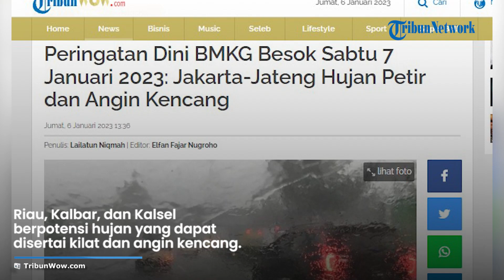Peringatan Dini BMKG Besok Sabtu 7 Januari 2023: Waspada Hujan Petir dan Angin Kencang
TRIBUN-VIDEO.COM - Badan Meteorologi Klimatologi dan Geofisika (BMKG) telah merilis peringatan dini cuaca ekstrem di sejumlah wilayah, Sabtu (7/1/2023).

BMKG juga memberikan peta sebaran gambaran potensi gelombang tinggi untuk beberapa perairan di Indonesia.

Dilansir TribunWow.com dari BMKG, berikut rincian peringatan dini cuaca ekstrem di Indonesia:

Wilayah yang berpotensi hujan lebat disertai kilat/petir dan angin kencang:

Aceh

Sumatera Utara

Sumatera Barat

Kep. Riau

Bengkulu

Iklan untuk Anda: Jika Tanda Parah Diabetes Ini Mulai Muncul di Tangan-Lengan, Baca
Advertisement by
Jambi

Sumatera Selatan

Lampung

Banten

Jawa Barat

Yogyakarta

Jawa Timur

Kalimantan Barat

Kalimantan Tengah

Kalimantan Utara

Kalimantan Timur

Kalimantan Selatan

Sulawesi Utara

Gorontalo

Sulawesi Tengah

Sulawesi Selatan

Sulawesi Tenggara

Maluku Utara

Maluku

Papua Barat

Papua

Riau

DKI Jakarta

Jawa Tengah

Wilayah yang berpotensi angin kencang:

Bali

Sulawesi Barat

Potensi Tinggi Gelombang

Area Perairan dengan Gelombang Sedang (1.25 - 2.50 m)

Perairan barat Kep. Nias

Perairan Kep

Mentawai

Perairan Bengkulu dan P. Enggano

Selat Ombai

Periaran Kep. Natuna dan Kep. Anambas

Laut Natuna

Laut Jawa bagian barat

Laut Sumbawa

Selat Makassar bagian selatan

Perairan barat Kep. Selayar

Laut Flores bagian timur

Laut Banda

Perairan Kep. Sermata – Leti

Perairan Kep. Tanimbar

Perairan Kep. Kai dan Kep. Aru

Laut Arafuru bagian barat dan tengah

Laut Seram bagian barat

Perairan utara Kep. Sula

Laut Maluku

Laut Halmahera

Perairan Raja Ampat bagian utara

Perairan Manokwari

Perairan utara Biak

Perairan Jayapura-Sarmi

Samudera Pasifik utara Papua.

Area Perairan dengan Gelombang Tinggi (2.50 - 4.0 m)

Perairan barat Lampung

Perairan selatan Jawa Tengah hingga Sumbawa

Perairan selatan P. Sumba

Samudera Hindia barat Sumatera

Selat Sunda bagian selatan

Perairan selatan Banten hingga Jawa Barat

Perairan P. Sawu – P. Rote

Laut Sawu

Samudera Hindia selatan Jawa Tengah hingga P. Rote

Laut Maluku bagian selatan

Laut Arafuru selatan Merauke

Perairan Kep. Sangihe Talaud

Perairan Morotai

Samudera Pasifik utara Halmahera

 Perairan Manokwari.

Area Perairan dengan Gelombang Sangat Tinggi (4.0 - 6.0 m)

Laut Natuna Utara. (TribunWow.com)

Berita terkait BMKG

Artikel ini telah tayang di TribunWow.com dengan judul Peringatan Dini BMKG Besok Sabtu 7 Januari 2023: Jakarta-Jateng Hujan Petir dan Angin Kencang,
Penulis: Lailatun Niqmah
Editor: Elfan Fajar Nugroho